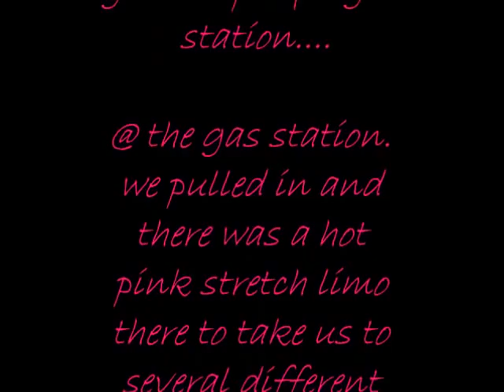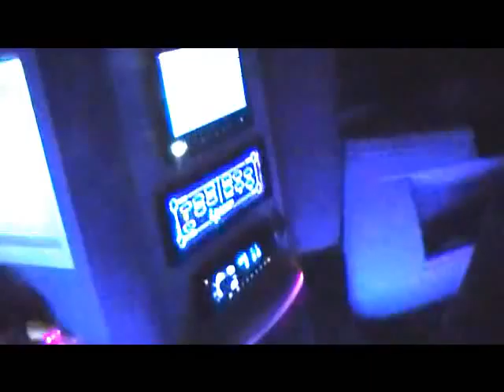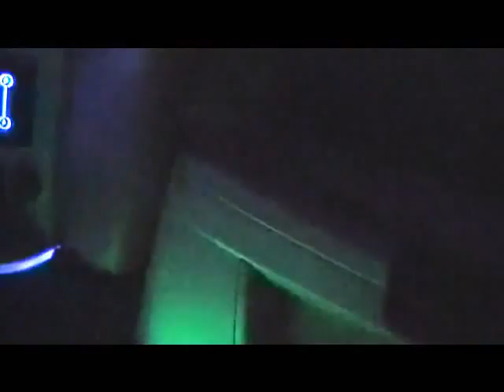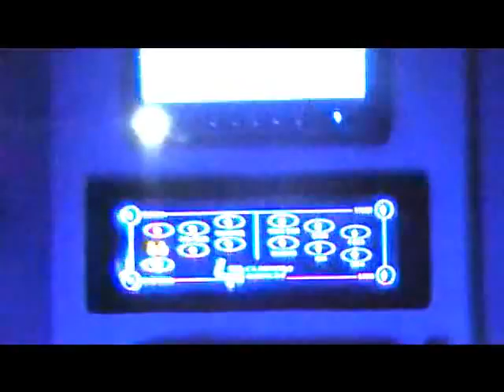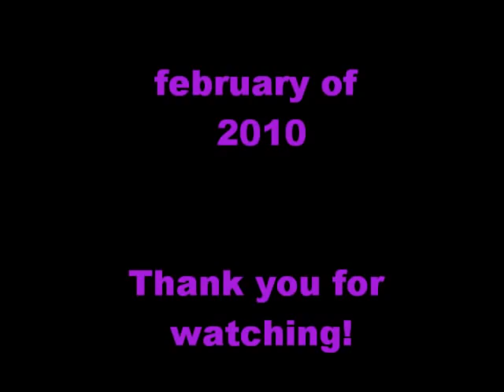The Best Sweet 16 Surprise EVER!!!!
This was SOOOOOO FUN!